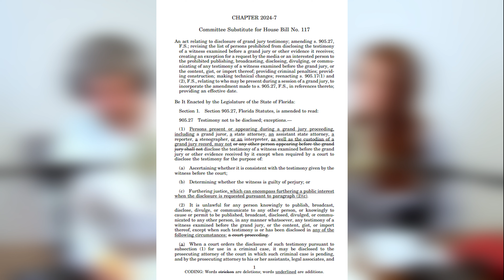BREAKING NEWS: DeSantis Signs Bill to RELEASE Jeffrey Epstein Grand Jury Documents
Governor Ron DeSantis signed House Bill 117 on February 29, 2024 allowing for the release of grand jury documents to the public, and most notably, Epstein's victims. Attorney Robert King discusses the significance of this bill and what affect it could have on future trials moving forward.

Executive Summary Report (Nov. 2020)